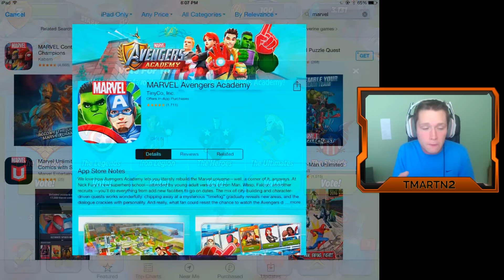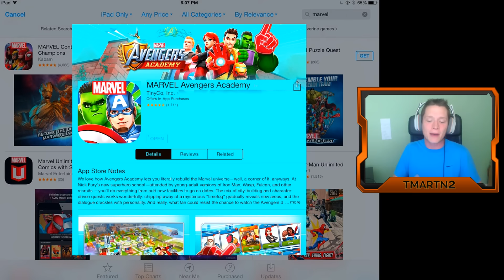Mobile Mondays Ep. 21 - Avengers Academy! (Marvel Super Hero Simulation)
This video was made in association with Marvel and TinyCo!

Leave suggestions for games I should do in the comments!